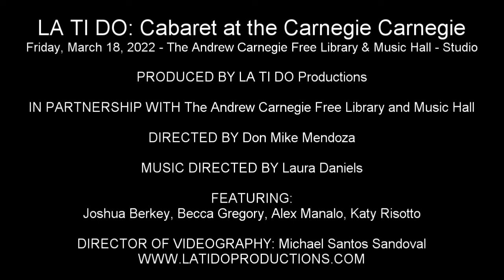Joshua Berkey - "Hallelujah" (Leonard Cohen)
LA TI DO: Cabaret at the Carnegie Carnegie
Friday, March 18, 2022 - The Andrew Carnegie Free Library & Music Hall - Studio

LA TI DO is collaborating in a year-long partnership with The Andrew Carnegie Free Library & Music Hall in Carnegie, PA to present a new quarterly performance series featuring Pittsburgh-themed cabarets with artists and special guests from the city and greater Pittsburgh region.

Hosted by Don Mike Mendoza, this cabaret will happen in March, June, September, and December of 2022.

This month features songs from Women of Pittsburgh in celebration of Women's Month.

Laura Daniels

FEATURING:
Joshua Berkey, Becca Gregory, Alex Manalo, Katy Risotto